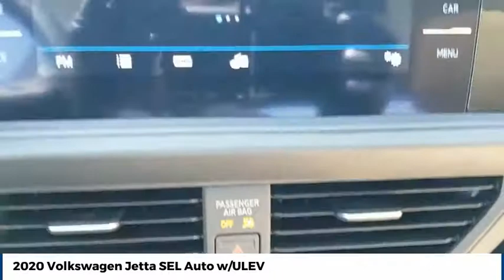2020 Volkswagen Jetta Street Volkswagen of Amarillo Presents XZ9564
2020 Volkswagen Jetta SEL Auto w/ULEV

Street Volkswagen
8707 Pilgrim Drive